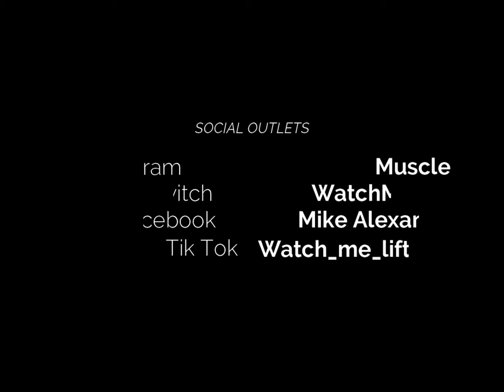Getting Stronger After Covid: Ep3 You never know how its going to go!!!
First deadlift installment.  It's been 2 wks of recording my road to getting stronger after covid and all the lockdowns.
I've been on a program for 1 month.  In this episode, I was still feeling a bit sore and weak from my epic leg day 2 days ago, which I failed to record.
I really didn't think this day was going to go well, and if it was not a success it would have possibly thrown my whole plan off to hit my goals of 635lbs deadlift, 425lbs bench, and 600lbs squat by the end of march which well then lead into my 15wk mass building phase.